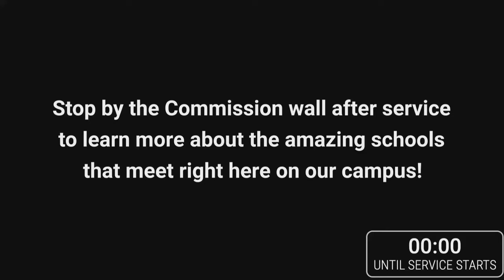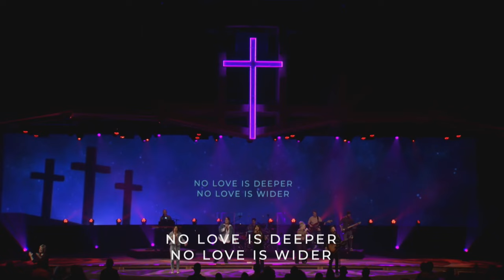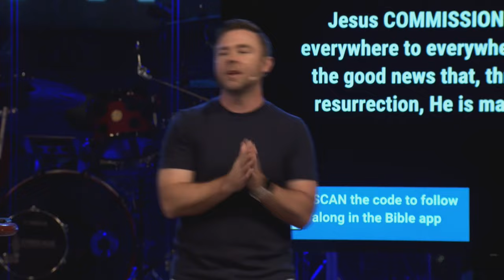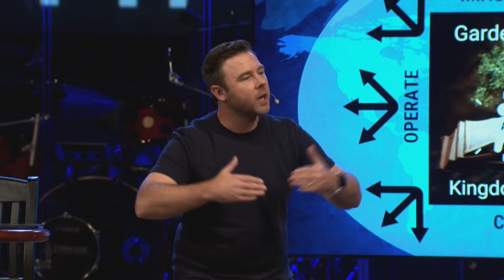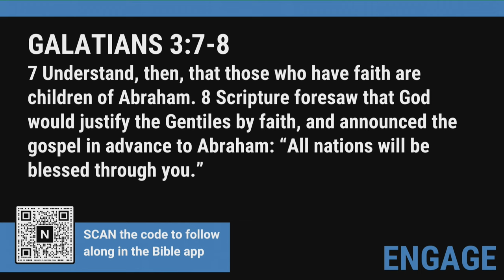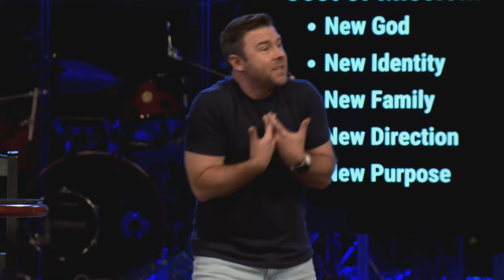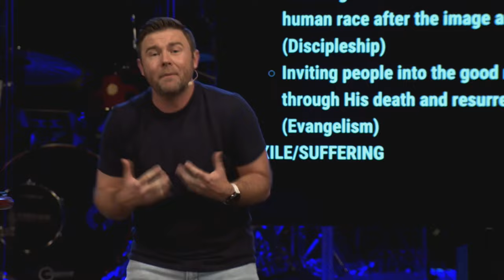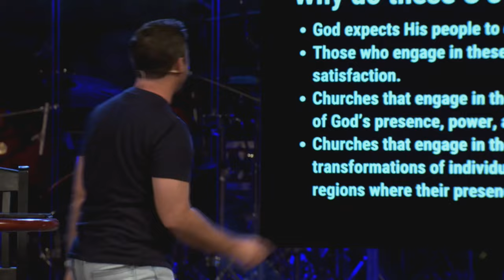Engage | Commission | Josh Laxton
Music in worship:

Your Great Name (Todd Dulaney) - 0:55
God So Loved - 05:19
Hosanna (Hillsong) - 09:39
How Deep The Father’s Love For Us - 15:48
Build Your Church - 01:29:19